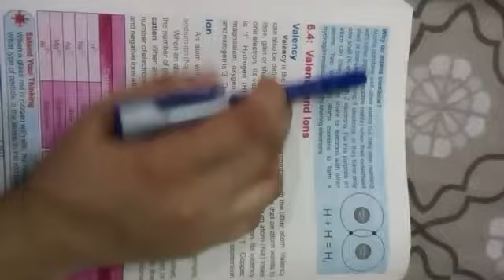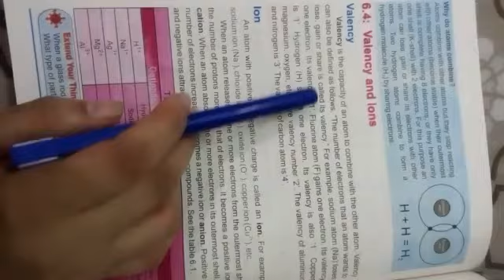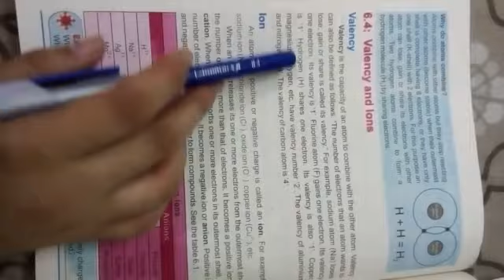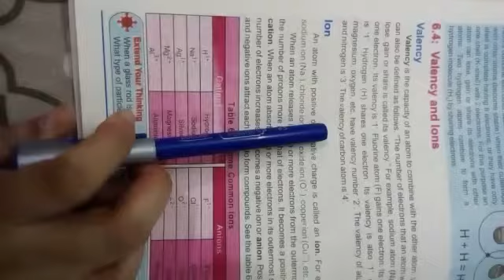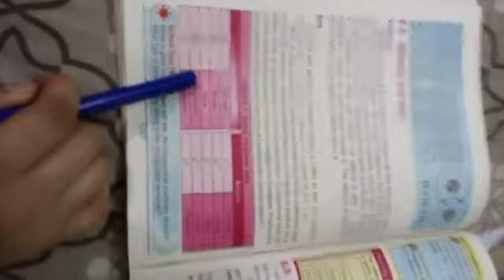Why Atoms are combine?